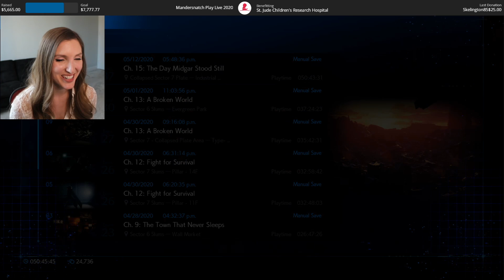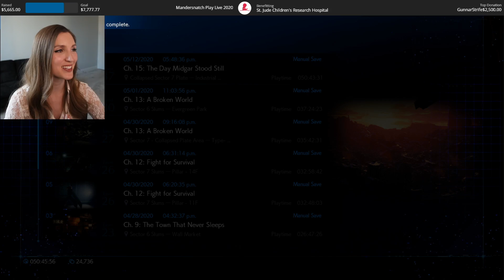Final Fantasy VII Remake - Part 34 | The Day Midgar Stood Still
This video was recorded during a live stream on Twitch.